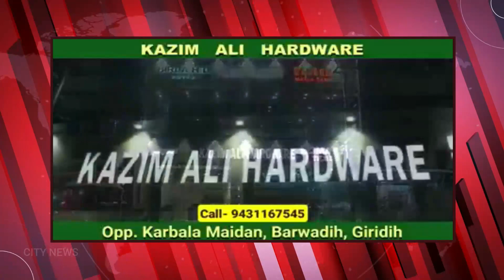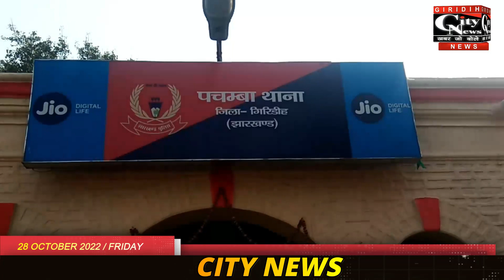Giridih City News 28 October 2022